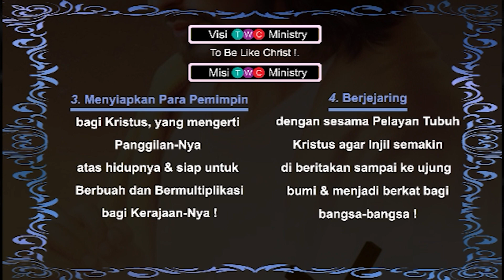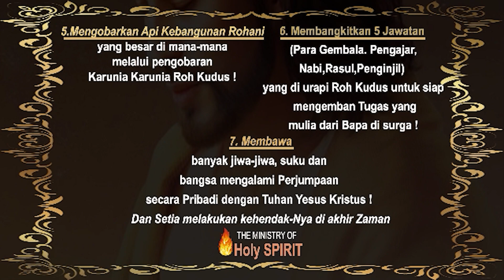23) Kesaksian Jemaat PD Immanuel @TWC Ministry - WAKTU-NYA SUDAH DEKAT, SUDAH DI AMBANG PINTU !!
23) Kesaksian Jemaat PD Immanuel @TWC Ministry - WAKTU-NYA SUDAH DEKAT, SUDAH DI AMBANG PINTU !!